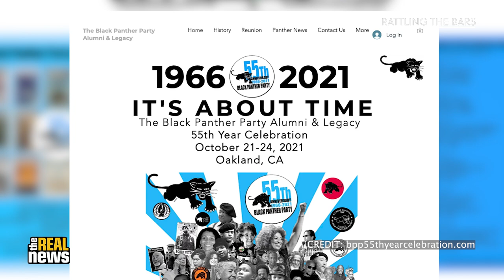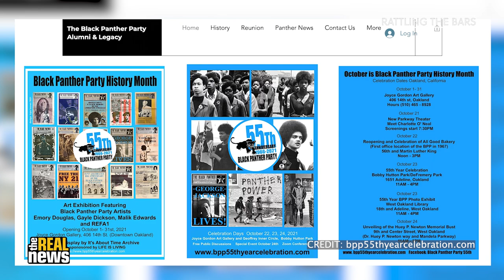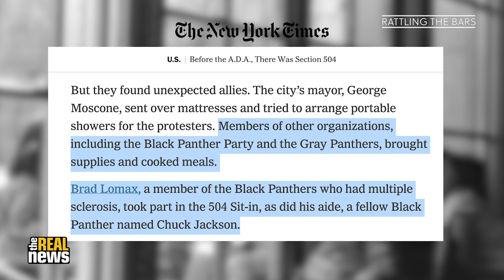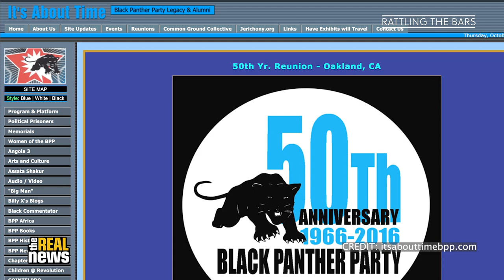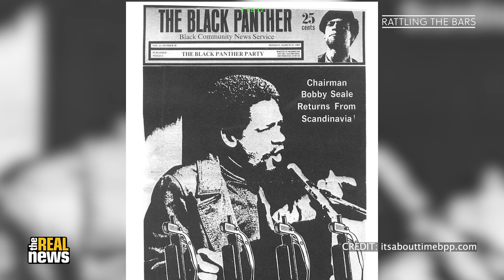‘Fighting to free our people’: 55 years of the Black Panther Party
In October of 1966, the Black Panther Party was founded in Oakland, California. Since then, the Panthers have been a driving radical force for Black liberation, self-defense, and community organization and self-determination. In this special episode of Rattling the Bars commemorating the 55th anniversary of the founding of the BPP, TRNN Executive Producer and former Lieutenant of Security for the Baltimore chapter of the Black Panther Party Eddie Conway speaks with Black Panther Party archivist Bill Jennings about the legacy of the Panthers and how people are carrying on that legacy today.